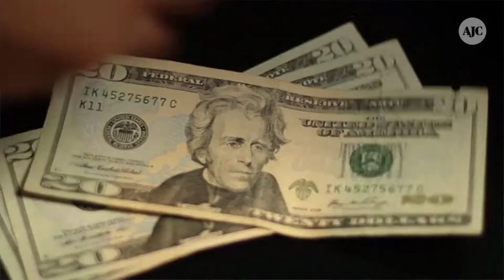VIDEO: The highest-paying companies in Georgia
Looking to add some zeros to your paycheck? Some of the highest-paying companies are here in Georgia A.T. Kearney global management consulting firm has a clientele of over 2/3 of the Fortune Global 500 Median base salary: $143,620  In addition to a high salary, find the workplace benefits of Google right here in Midtown Atlanta Median base salary: $123,331  Known for developing and networking products, Juniper Networks has an office in Alpharetta Median base salary: $135,000 Global management consulting f